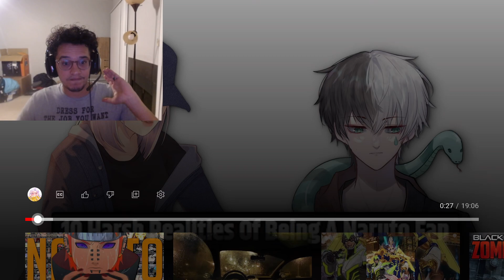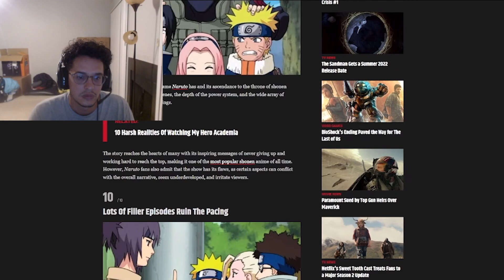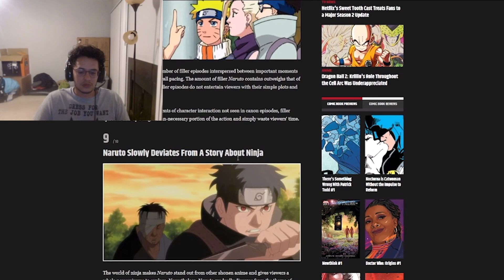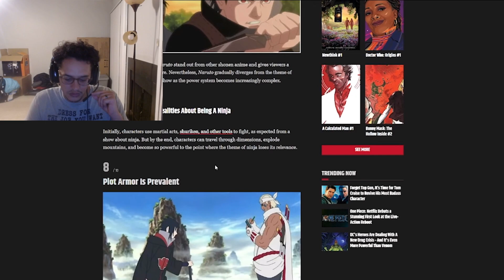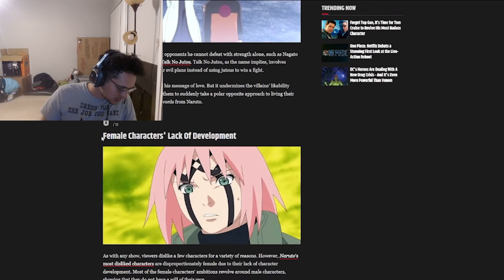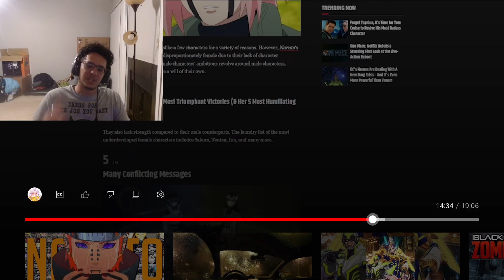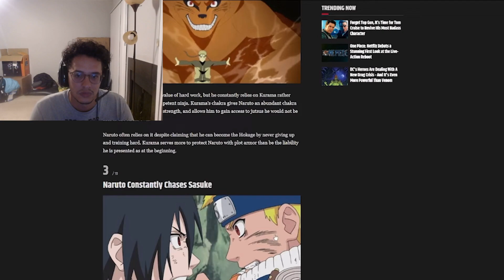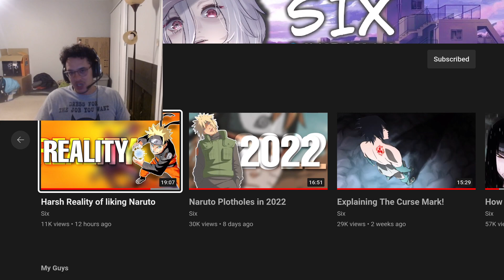CBR DOES NOT KNOW NARUTO AT ALL! | Reaction video - SIX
We are reacting to our boi SIX! Its been a bit since he has last posted but its all good because this video was actually pretty entertaining and not gonna lie cbr be CAPPING HARD WITH NARUTO lol. Hope you guys enjoy!

SIX yt ^^